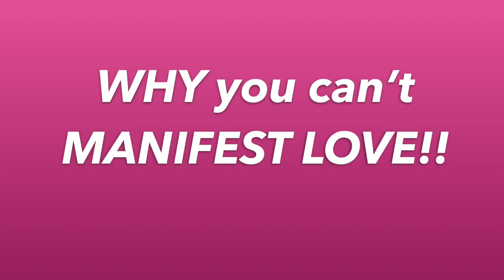Why you can't MANIFEST love!!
Evette Rose is an Author, Life Coach, Trauma Release Practitioner and Personal Development Teacher. She is known for writing the book Metaphysical Anatomy Volume 1 and Metaphysical Anatomy Technique includes step-by-step guide for identifying the psychosomatic pattern related to 679 medical conditions. These conditions can be activated by circumstances in your present life, your ancestry, conception, womb, birth trauma, childhood or adult life. It builds on existing work from many famous authors, making it much more practical, more specific, detailed and ultimately much more effective! This book is equally valuable for experienced alternative practitioners and those interested in self-healing. You will love this book and the Healing Technique MAT.